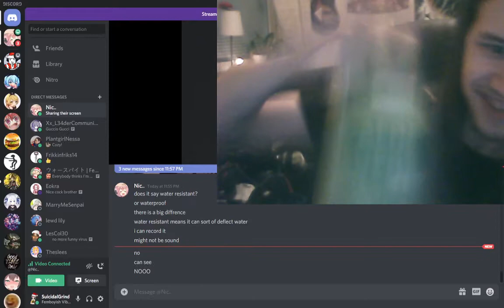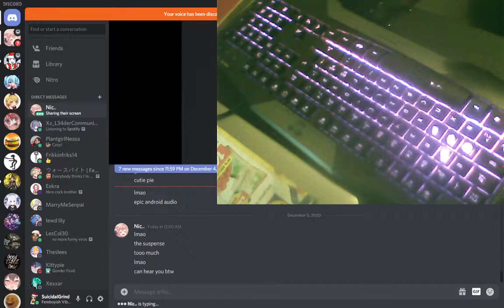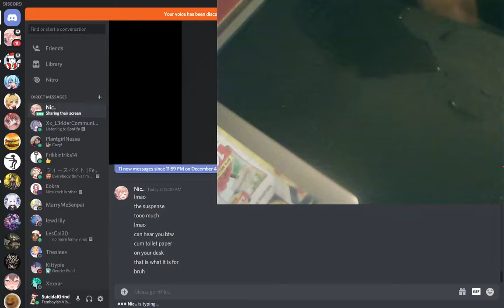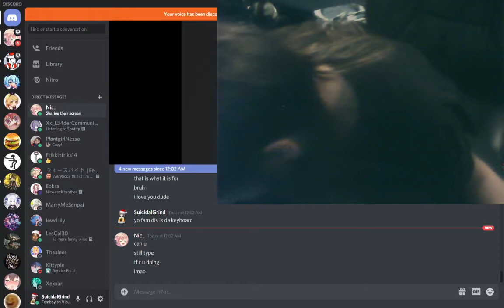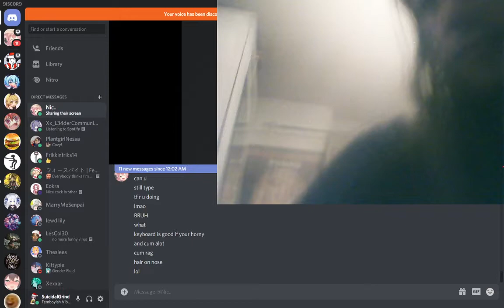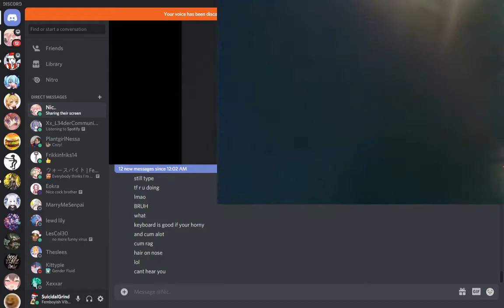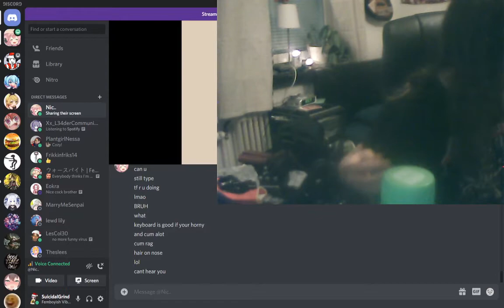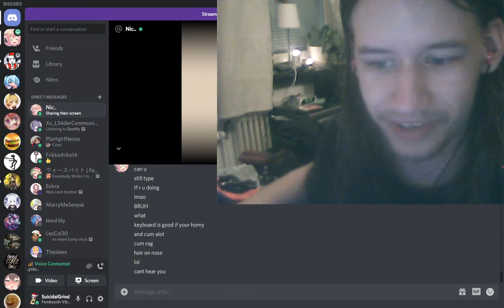Testing if the waterproof keyboard really is waterproof...but....yeahh....